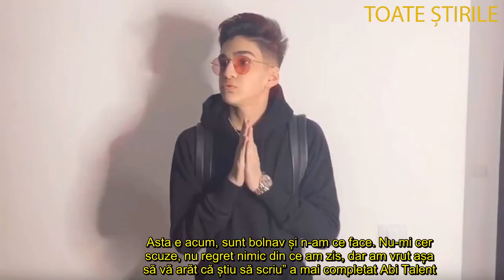Răspunsul lui Abi Talent la videoclipul lui Alex Velea! „Copiii lui nu au nicio vină ” Tânărul a făc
Abi Talent i-a răspuns lui Alex Velea după ce artistul a publicat un videoclip despre scandalul dintre ei.
După ce Alex Velea a publicat pe pagina lui de YouTube un videclip în care vorbea despre scandalul dinre el și Abi Talent, adolescentul i-a dat și el un răspuns.

„Eu n-am de gând să mai vorbesc despre acest subiect de care râd continuu și nu-mi nvine să cred că ăștia au luat-o atât de în serios. Așa că o să las publicul să vorbească, la mine pe story. Și, cu toate astea…Am o rugăminte la voi. Indiferent de situație, vă rog eu frumos să nu-i mai înjurați pe copiii lui Velea, e prea mult. Scandalul ăsta e între mine și el, copiii lui n-au nicio vină” a scris Abi Talent, pe contul său de Instagram.
Abi Talent a vorbit și despre perioada în care a fost tatăl lui în închisoare, dezvăluind că familiei nu i-a fost deloc ușor.

„Am spus la un moment dat: Velea, te pupă tata! M-am referit la mine cu chestia asta, că îl pup eu, dar el a înțeles că vorbeam de tatăl meu, după care a pus story-uri că tata e în pușcărie și nu știu ce. Într-adevăr, tata a fost în pușcărie și fix în perioada în care aveam cea mai mare nevoie de el, nu a fost lângă mine. Și cât a stat el acolo a fost cel mai mare chin posibil pentru familia mea, atât financiar, cât și pe plan emoțional. Iar când Velea a menționat lucrul ăsta, normal că am luat și eu foc și am spus niște lucruri pe care probabil nu trebuia să le spun. Asta e acum, sunt bolnav și n-am ce face. Nu-mi cer scuze, nu regret nimic din ce am zis, dar am vrut așa să vă arăt că știu să scriu” a mai completat Abi Talent.

Abi Talent a publicat un video pentru Alex Velea
Abi Talent a publicat pe pagina lui de Youtube un videoclip care durează 14 secunde și pe care l-a intitulat: „RASPUNSUL MEU pentru Velea ăsta (emoționant)”. „Te pwp necunoscuto”, a scris el în descriere, semn că nu vrea să se împace cu artistul.

Videclipul a fost publicat în urmă cu o zi și a strâns aproape 300.000 de vizualizări și 3000 de comentarii. La fel ca filmulețul publicat de Alex Velea, și cel al lui Abi Talent a ajuns în trending.